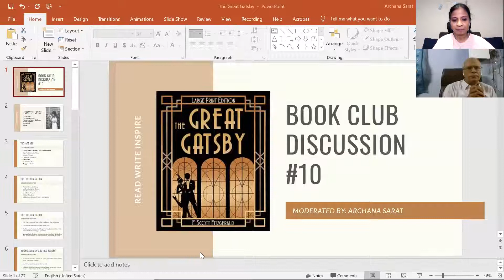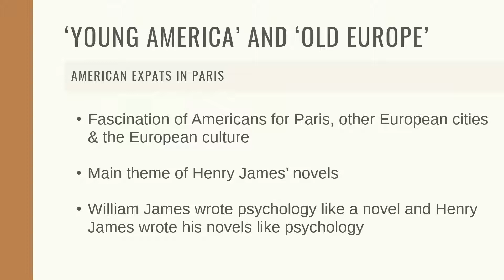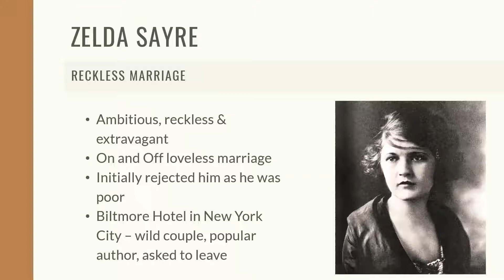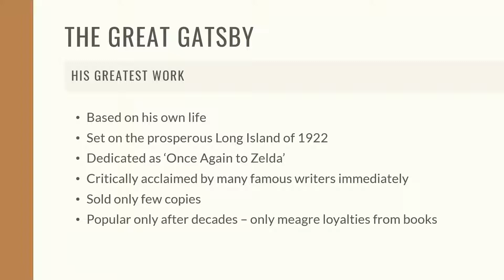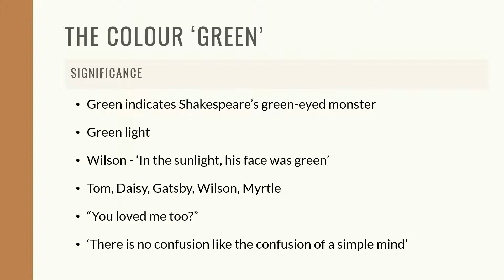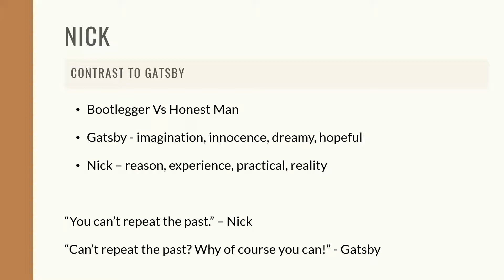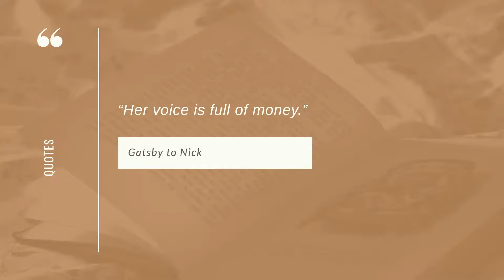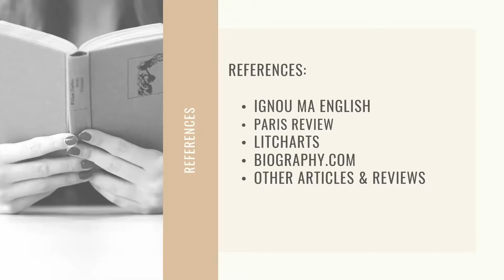Book Club Discussion - The Great Gatsby by Scott Fitzgerald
Welcome to the tenth meeting of the Read Write Inspire Classics Book Club.
Today, we are discussing 'The Great Gatsby' by Scott Fitzgerald.
If you are interested in joining this book club where we read a classic every month,